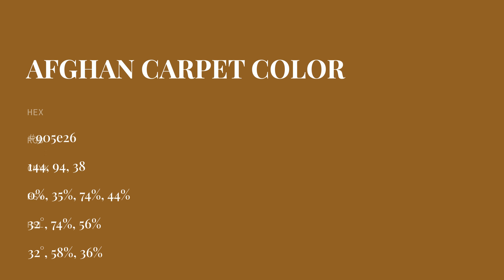Afghan Carpet color 905e26 hex color - Yellow color - Cool color 905e26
What color is Afghan Carpet ? 905e26 hex color - Yellow color - Cool color 905e26

Hex 905e26 Color Code is also known as Afghan Carpet color.